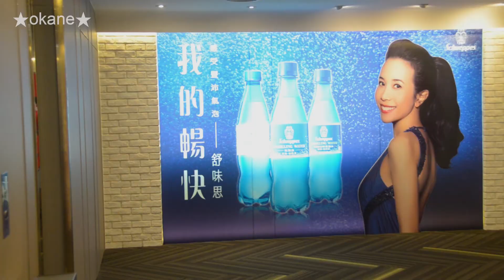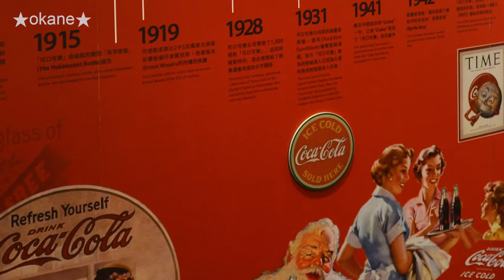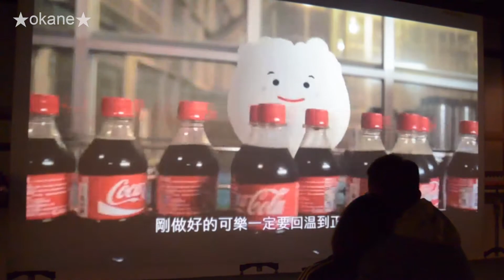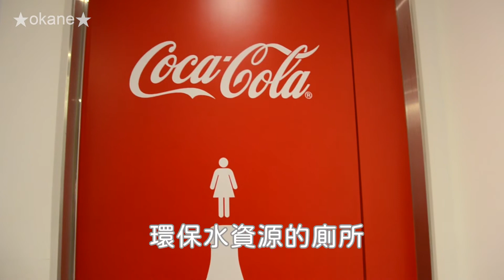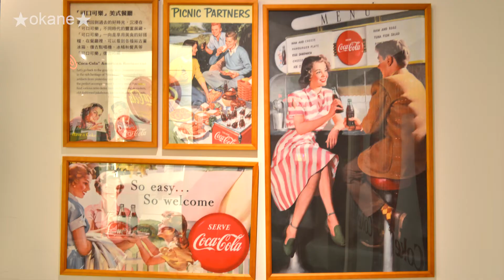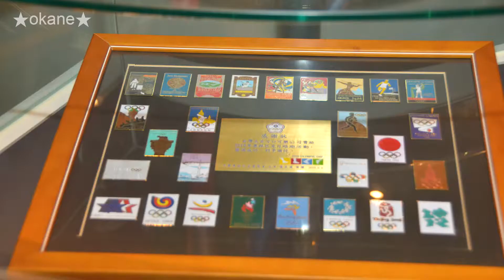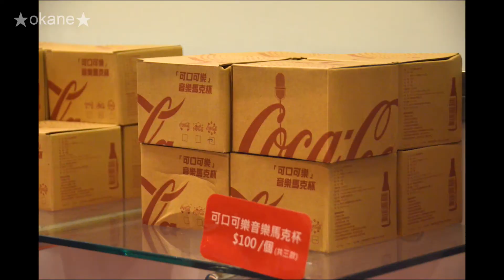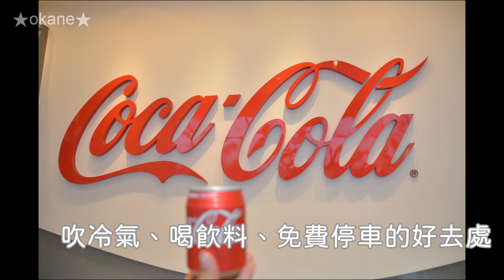稱霸世界的碳酸飲料🥤可口可樂世界🥤Taste the Feeling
世界飲料龍頭，美國文化代表之一
來可口可樂世界（博物館）探訪可口可樂的歷史脈絡

📌 可口可樂世界
🏠 330桃園市桃園區興邦路46號
🕙 9:30am-12pm；2-4:30pm，六日休

🔔每週一、四 9:00pm更新
🔔Update every Monday & Thursday at 9:00pm